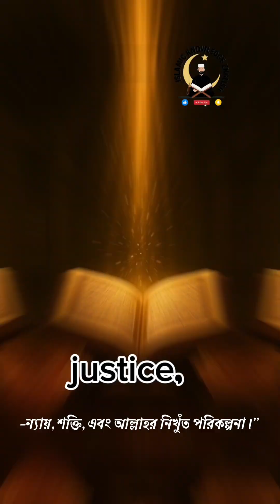Miracle of Iron” Qur’an’s Scientific Truth. islamicshorts quran.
The Qur’an mentions Iron as something sent down — a phrase that aligns with modern astrophysics. 🌌
Surah Al-Hadid (57:25) describes Iron as a divine gift with strength and benefit for mankind.
Scientists now confirm: Iron was formed in stars and delivered to Earth via meteorites.

Discover how Islam and science beautifully align in this 3-minute journey.